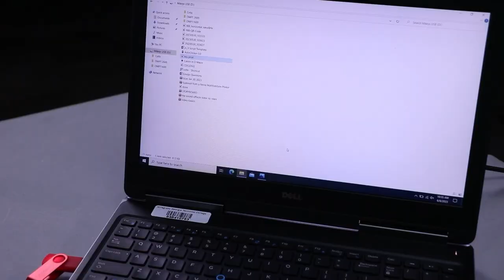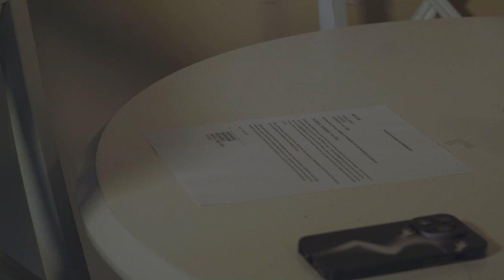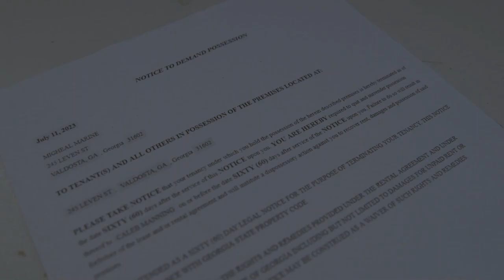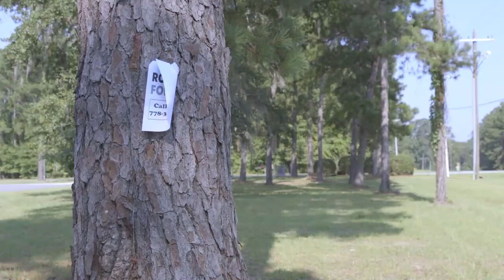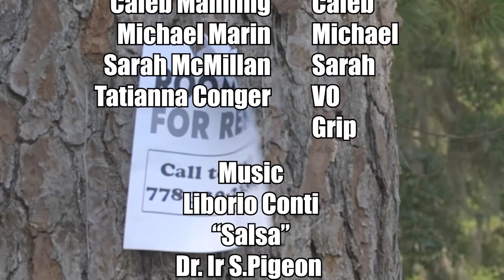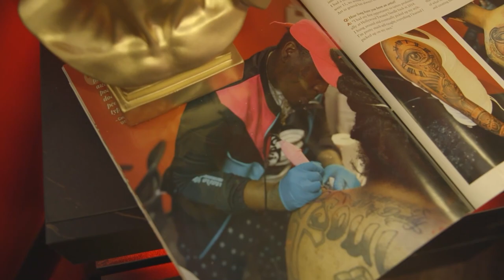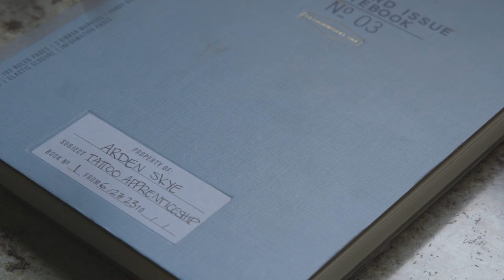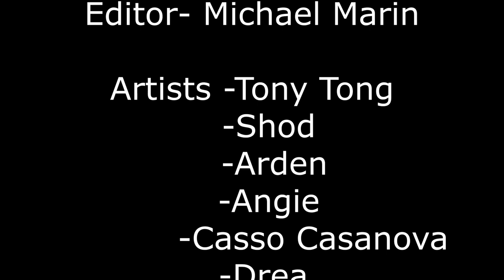Wiregrass Tech DMPT: DMPT 2800 Summer Showcase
Student-produced multi-cam showcase detailing videos created in DMPT 2800 - Intermediate Video Production.

Wilmer Calles, Caleb Manning, Sarah McMillan, Michael Marin.

Created by Wiregrass Georgia Technical College Design and Media Production Technology students.

Wiregrass Georgia Technical College | A Unit of the Technical College System of Georgia